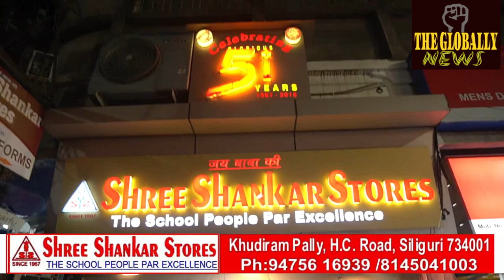छठ पूजा सामगृह वितरण 18 नंबर वार्ड /